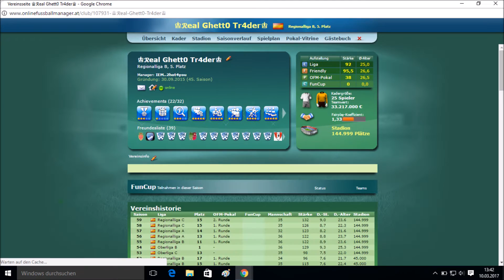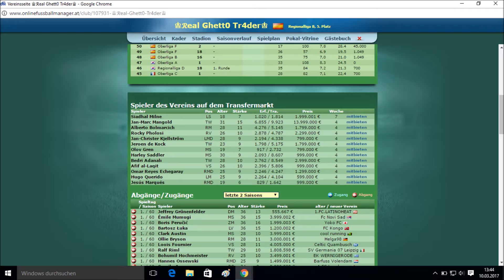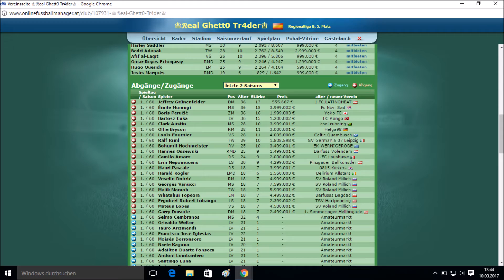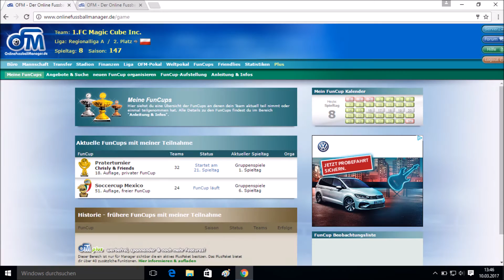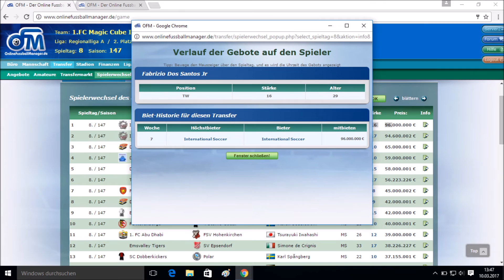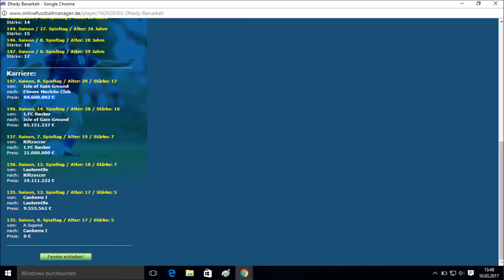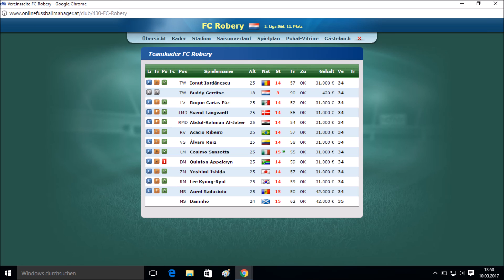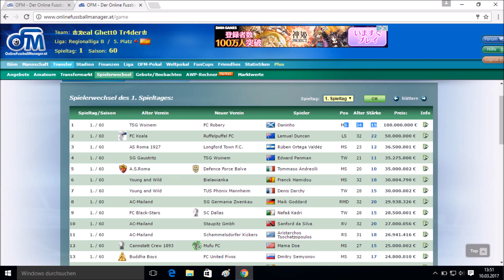Let's play OFM - gravierende Änderungen im OFM für Trader